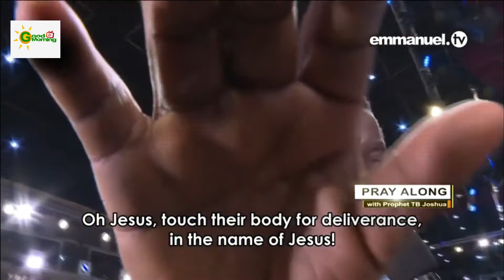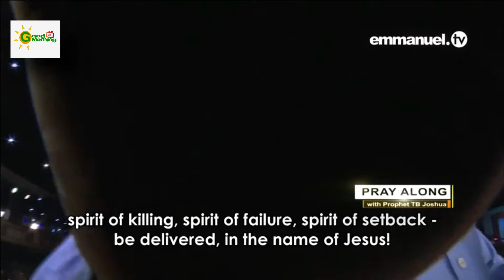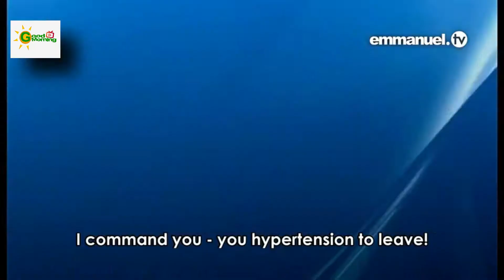RECEIVE YOUR DELIVERANCE!!! | Prayer For Viewers With TB Joshua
"Whatever spirit that is not of God - spirit of nightmares, spirit of failure, spirit of setback - BE DELIVERED, in the name of Jesus! I command you to leave my people! Whatever way that spirit is affecting you - affecting your house, affecting your health, affecting your business - begin to disconnect yourself, in the name of Jesus Christ! When Jesus says yes, no one can say no!" - Prophet T.B. Joshua